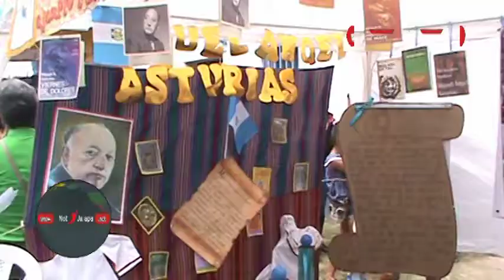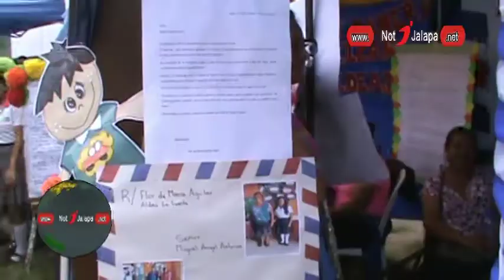Como Un Rotundo Éxito Calificaron La Vi Feria Escolar 1